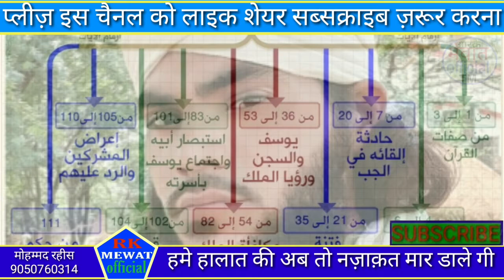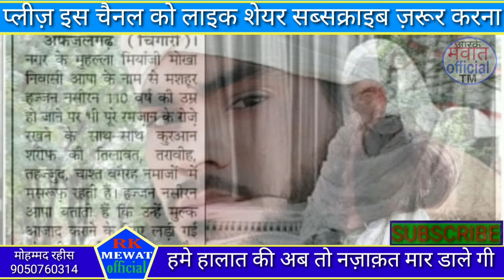हमे-हालात-की-अबतो-नज़ाक़त-मार-डालेगीक़यामत-होआ-मंजर-सभी-पे-खोप-तरी-है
में आप से दरखास्त करता हूँ